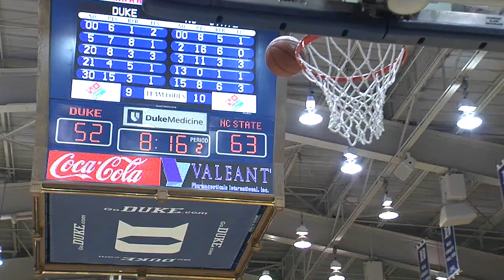Seth Curry Banquet Highlights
Recap of Seth Curry's introduction and speech at the 2013 Duke Basketball Banquet